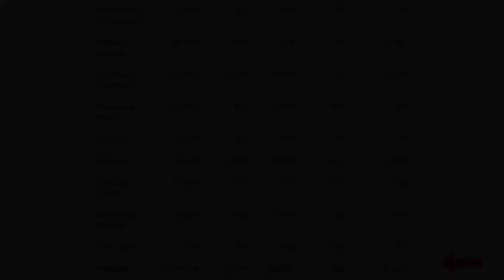Söder rechnet mit Panik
Söder rechnet uns vor, wie Panikmache funktioniert. Alle 3 Minuten stirbt ein Mensch an Corona.